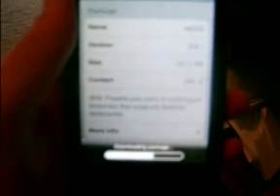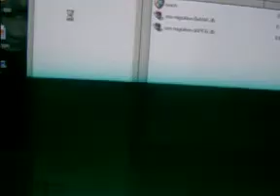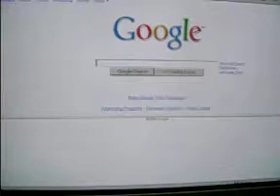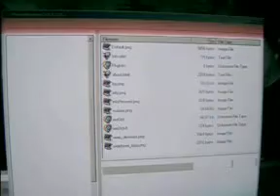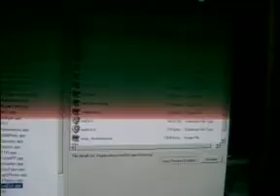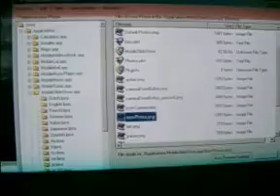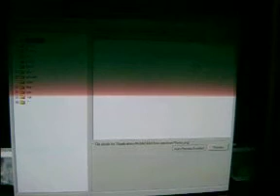How to Mod/Change Icons on iPod/iPhone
WARNING: I do not fully know what DAMAGES this could do to your iPod or iPhone. I WILL NOT BE HELD LIABLE should you ruin your iPod Touch, iPhone, Computer, etc. THIS IS NOT BY ANY MEANS reccomended by Apple. Again, I AM NOT LIABLE!

I was looking for a simpler browser for my iPod and found this file.  Then I realised how simple it would be to mod my iPod using this.  The next thing I may try is changing the "clicking" sound iPods are famous for.

In this video, I will show you how to modify and change iPod Touch and iPhone application icons.

download the self installing on.
2)Download "wedict" from installer.
3)Copy the image you want to use into your desktop.
4)edit image to 60X60 PIXELS
5)Open the iPod/iPhone browser
6)connect your ipod or phone via usb
7)go to Applications/wedict.app
8) delete the file "icon.png" containing the original icon.
9)place 60X60 pixels picture into wedict.app
10)rename file "icon.png"
11)restart springboard or reboot ipod
    (unless you really want to)

NOTE:  The icon image MUST BE 60X60 Pixels
       When you rename the new picture for an icon, it must be exactly the same as the old.  For example, "Photos" icon says   icon-Photos.png.  You must rename"image[6]" for example, icon-Photos.png.  Anything else will not work.

If any experienced hackers want to try something new such as changing the sound, go ahead and try it.  If it works, tell me about it and I'll see about making a video of this.